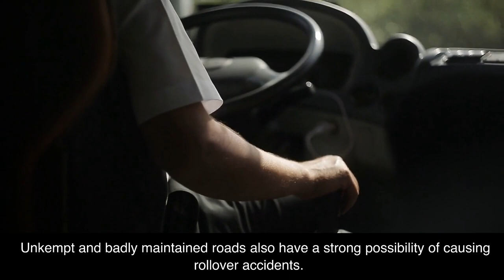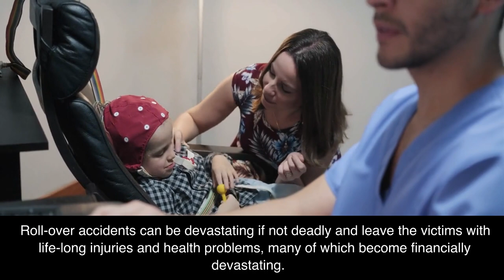Rollover Accidents: Causes, Injuries, and Pursuing Compensation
Discover what to do if you're involved in a rollover accident. As a personal injury lawyer with over 40 years of experience, I've dedicated my career to representing injured clients like you and have never represented an insurance company. In this video, we'll discuss the common causes of rollover accidents, the types of injuries that may occur, and how to pursue compensation for your damages.

About Moseley Collins:
I graduated from the University of Florida with a B.A. degree in History in 1969 and a post-B.A. degree in Psychology in 1971. After completing a four-year Bible College, I graduated from law school in 1979 and was sworn in as a lawyer in 1980.

As a Christian attorney, my faith is integral to my practice. I received Jesus Christ as my savior in 1972 and have been committed to serving Him ever since. I teach the Bible on the radio every day through my program "Real Christianity," which airs on KFIA (AM-710) Monday through Friday at 12 noon and Sundays at 12:30 p.m.